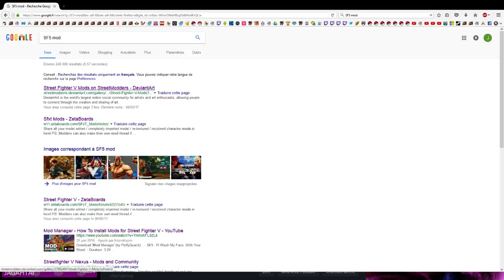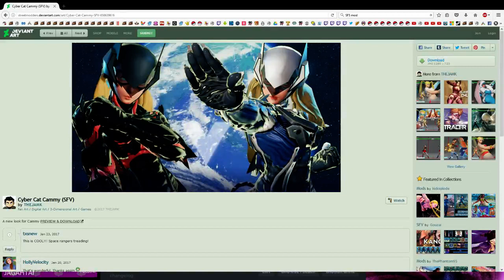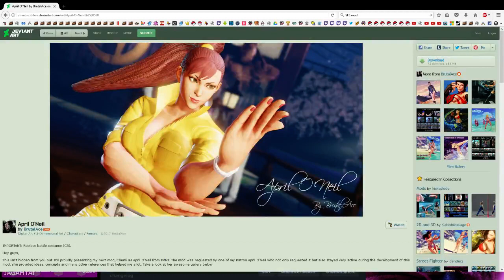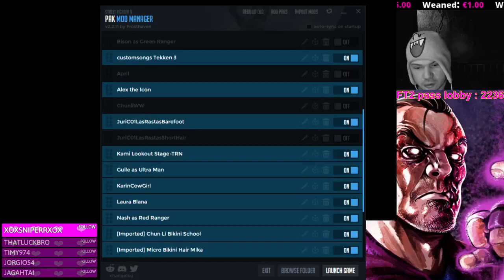SF5 - Comment Ajouter Des Mod - Tuto Fr à l'arrache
Enjoy :3